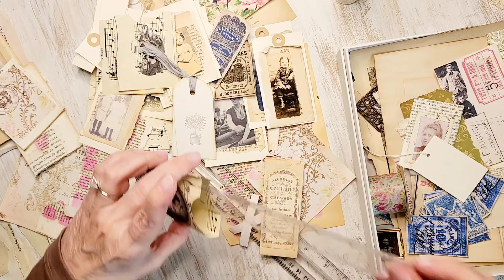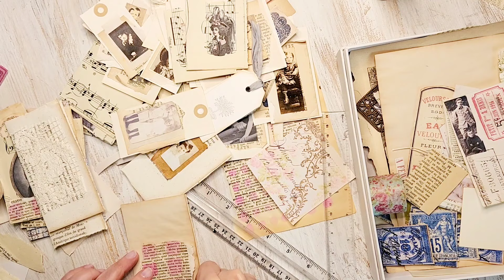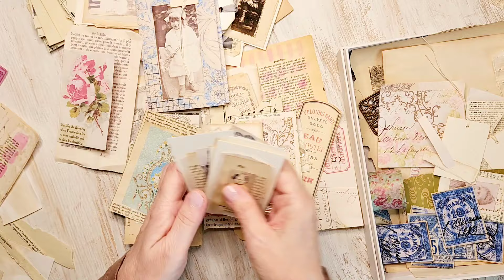Scraps and Ephemera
Please enjoy the music (and then creative silence)  I will be back 100% soon! A little video to warm me up after being gone for so long. Thank you all so much for watching and there are some pretty journals heading to my Etsy shop end of next week! Much love, Rhonda

Comments are reviewed before acceptance - due to all of the spam

My Etsy shop is parisgal56 - I re-opened an old etsy account
My Blog is A Little Bit French
My Instagram is A Little Bit French (it’s listed as private but I accept all)